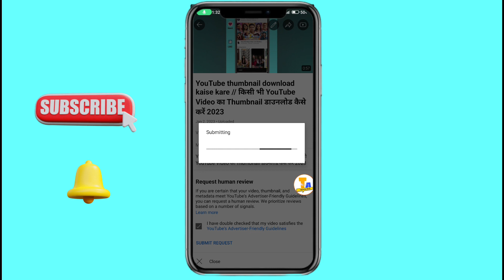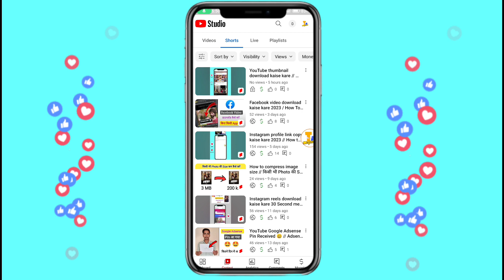Ad Suitability Problem Fix 2023 🤫 || Ad Suitability YouTube Kya Hai..??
ad suitability youtube kya hai
ad suitability youtube problem
ad suitability (limited ads) problem
how to solve very easy
ad suitability youtube
ad suitability youtube tamil
ad suitability kaise hataye
ad suitability youtube malayalam
ad suitability problem
ad suitability kya hai
ad suitability youtube telugu
ad suitability problem removed 2023
ad suitability problem fix
ads suitability problem
ad suitability issues found
ad suitability youtube problem tamil
ad suitability youtube problem malayalam
ad suitability youtube problem telugu
ad suitability youtube problem 2023
ad suitability youtube problem bangla
title ads suitability problem removed 2023